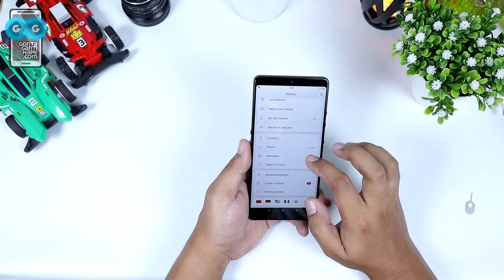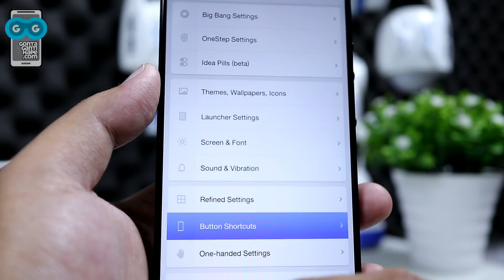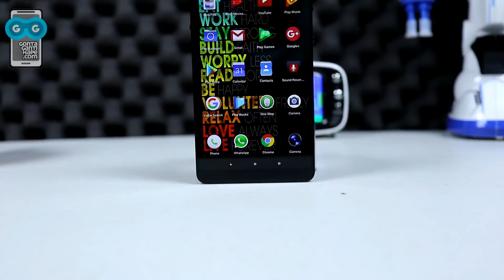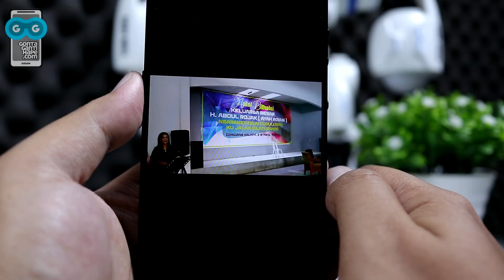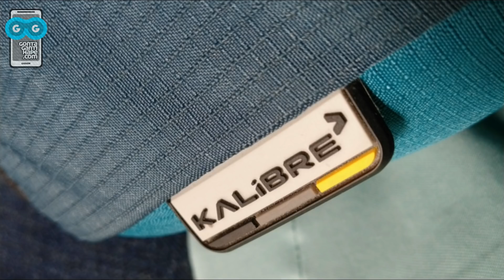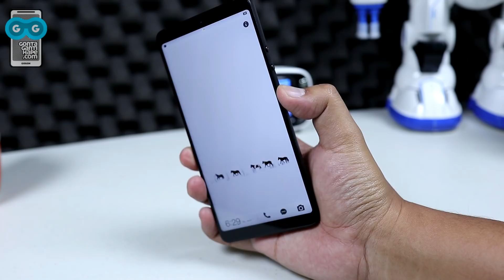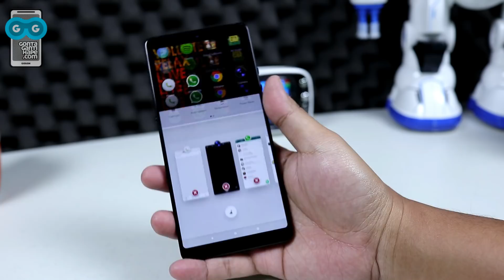Review Smartisan Nut Pro 2 - Keren Sih, Tapi...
Smartisan Nut Pro 2 ini tersedia di Gearbest di Tokopedia ada yang jual Pre-order

[GontaGantiHape.com] Review Smartisan Nut Pro 2 - Keren Sih, Tapi...

Track: Gunnar Olsen - Park Bench

* PROMOTION

Hape BARU di bawah 1 JUTA? Ada di